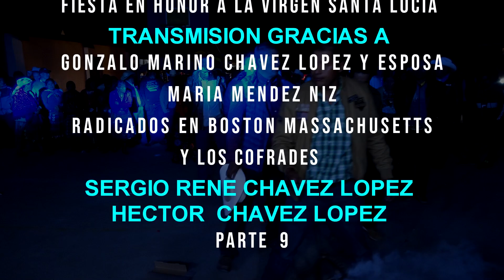CHITO CORTEZ Y SU MARIMBA ORQUESTA ALDEA TUINIMA TAJUMULCO SAN MARCOS 11 DE DICIEMBRE 2020 PARTE 9